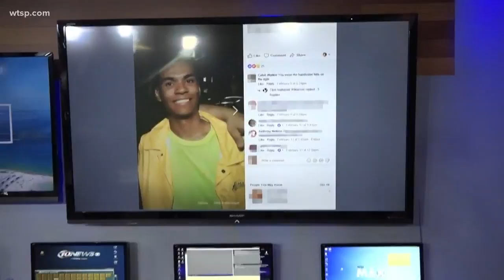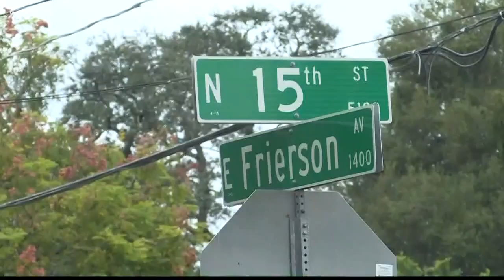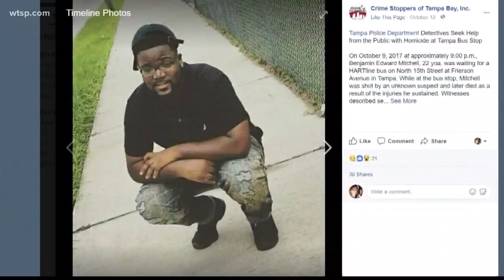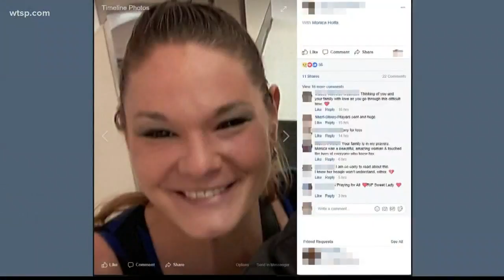Third person shot, killed in Seminole Heights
The third Seminole Heights murder victim had taken the wrong bus home. His body was found just as his father was reporting him missing.